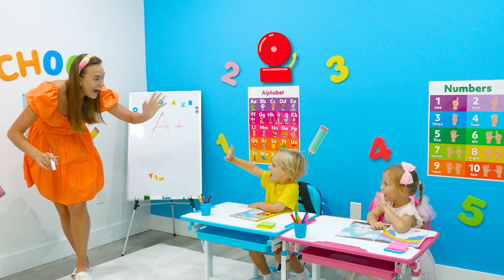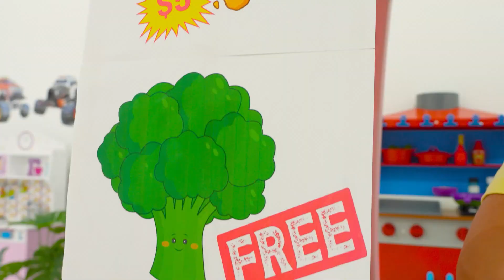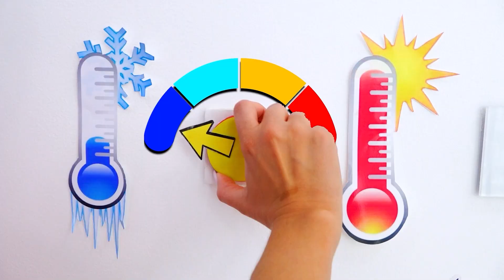کرس کھانا بانٹنا اور کھلونا کھانا پکانا سیکھتا ہے۔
کرس اور صوفیہ اشتراک کی اہمیت سیکھتے ہیں۔
00:00 کرس کھانا بانٹنا سیکھتا ہے۔
03:37 گرم بمقابلہ کولڈ چیلنج